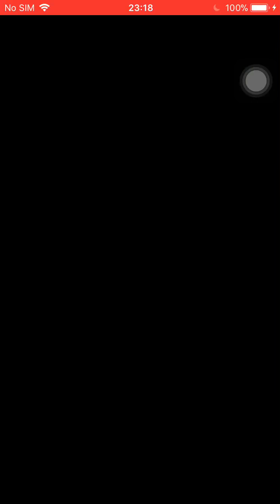【FFBE】フェニックス★3試練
火耐性100%魔法壁いたら超楽です。

Extremely easy with 100% fire resist magic tank.

有火抗性100%魔坦就非常簡單。

装備は動画の終わりにあります。Please refer to the end of the video for equipment. 裝備請參照影片的結尾。